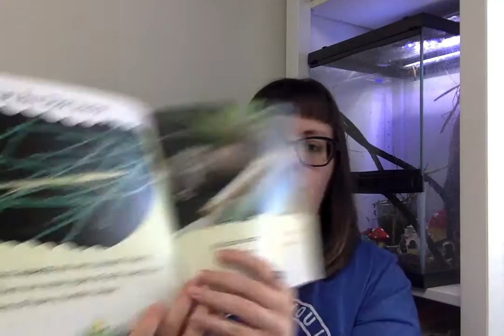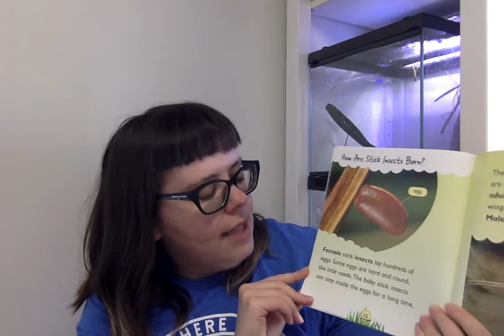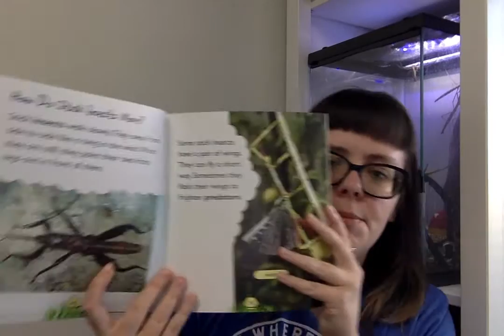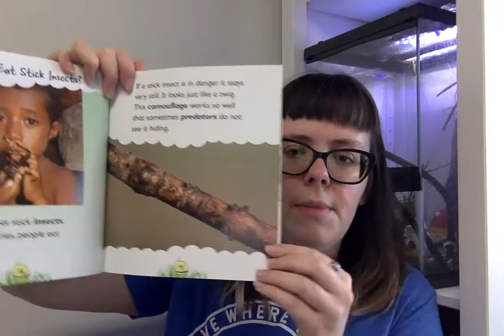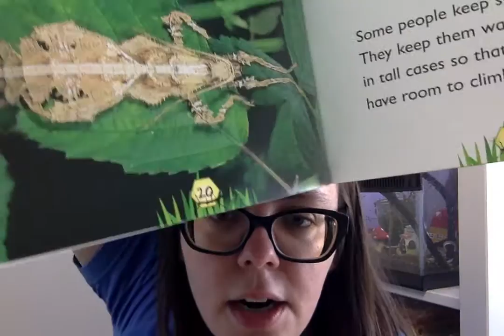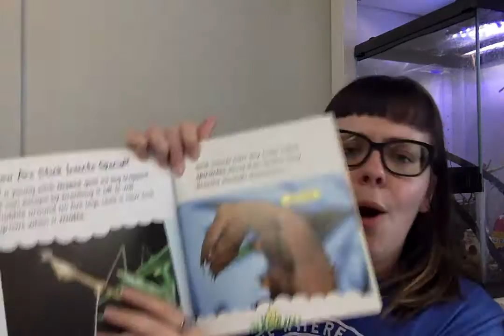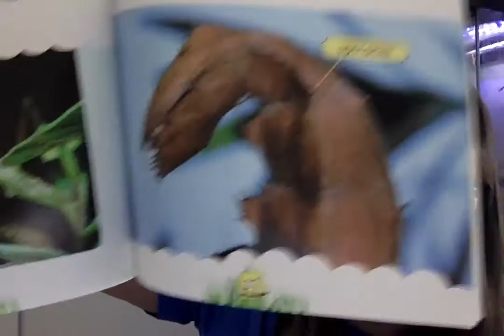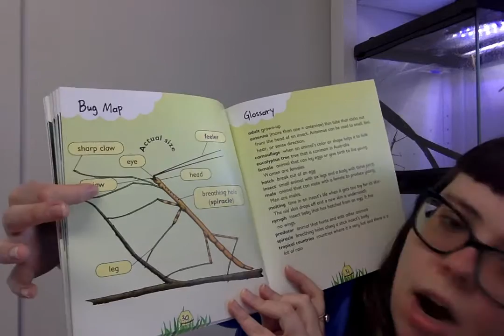Stick Insects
Today I will introduce you to my stick bugs while reading all about them in my book "Stick Insects."